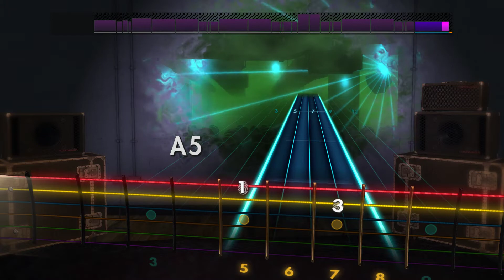🎸Black Flag - Rise Above | E Standard | Rocksmith 2014 Guitar Tabs